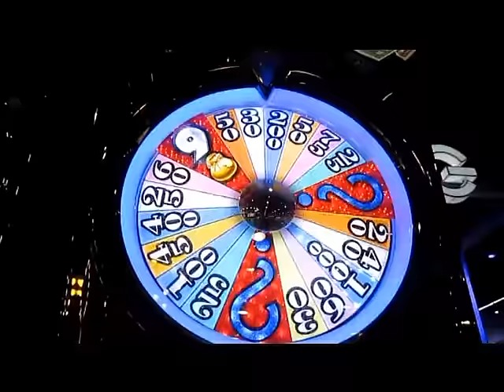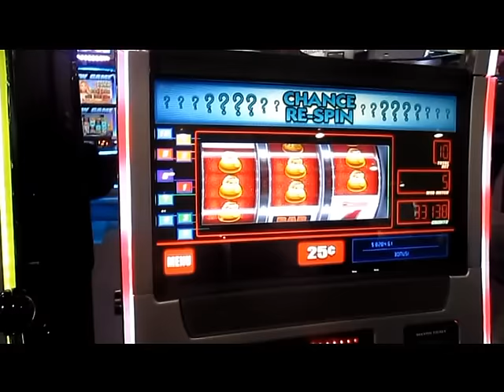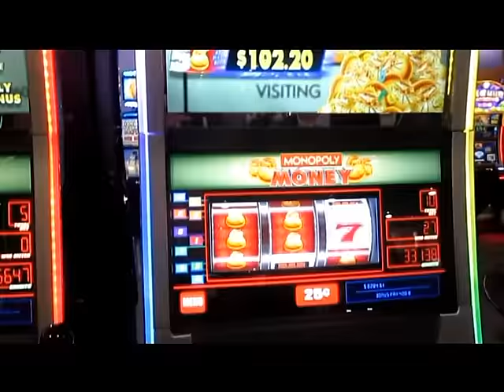G2E - WMS - Monopoly Money! Preview!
WMS continues their popular Monopoly Money series with a another new reel selection.  While it has that familiar wheel, there are twists, like a progressive element, an the ability to respin.  Thanks to WMS Gaming for allowing me to capture a glimpse of this new game for you at the G2E 2015.